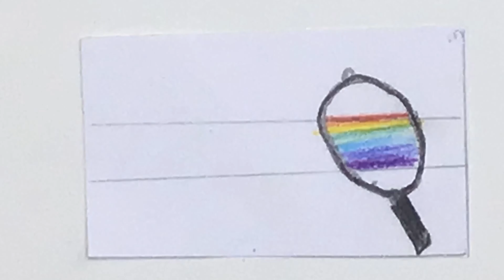Wie entsteht ein Regenbogen?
Milan Janick